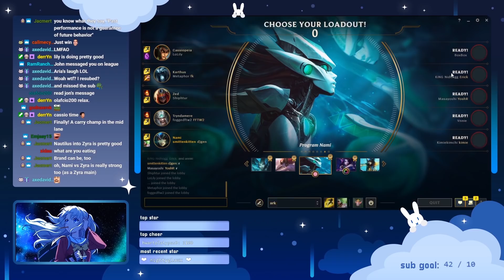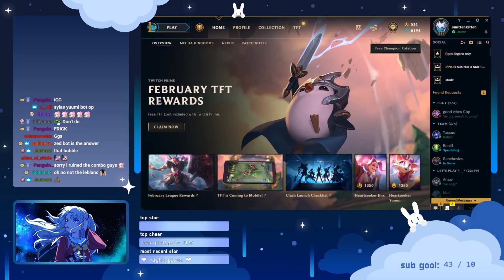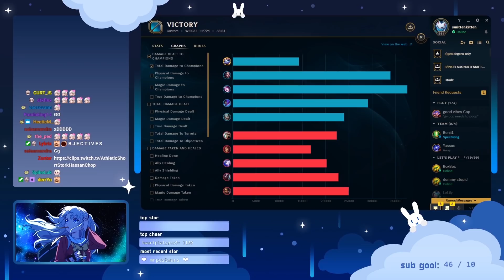lilypichu will win us THIS twitch rivals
twitch rivals starts feb. 18th, 19th, and 20th!